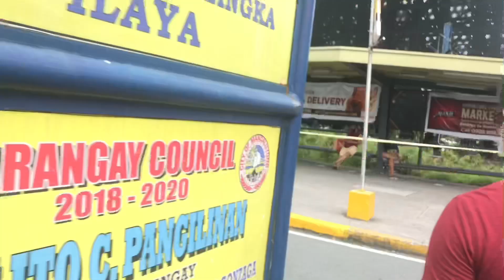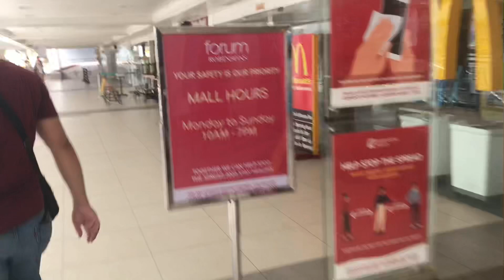Walking walking at Mandaluyong St. + Groceries at Robinson